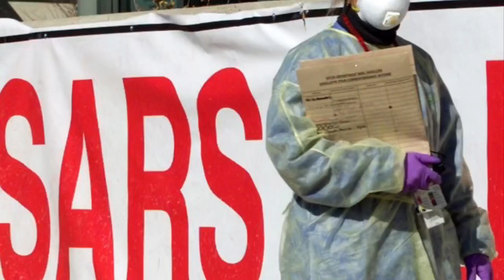Coronavirus explained in Tamil | How to use a Surgical Mask | Novel Coronavirus Pandemic (தமிழ்)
தற்போது Coronavirus முழு உலகையும் பீதியில் ஆழ்த்தியுள்ளது. அதேவேளை, இந்த நோயை விட வேகமாக அது பற்றிய பிழையான தகவல்களும், வதந்திகளும் பரவி வருகின்றன.

இந்தக் காணொளியில் இந்த நோய் பற்றிய மருத்துவரீதியான சரியான தகவல்களை பதிவிட்டுள்ளேன். மேலும் Surgical Mask பாவனை பற்றியும் விளக்கியுள்ளேன்.

அதிகம் பகிருங்கள், Coronavirus பற்றிய விழிப்புணர்வுக்கு நீங்களும் தோள் கொடுங்கள்.